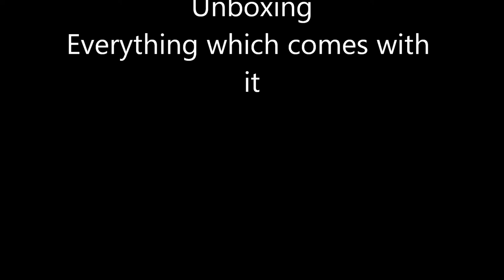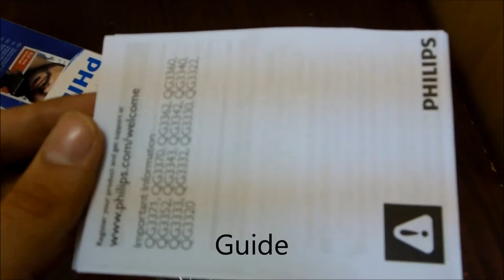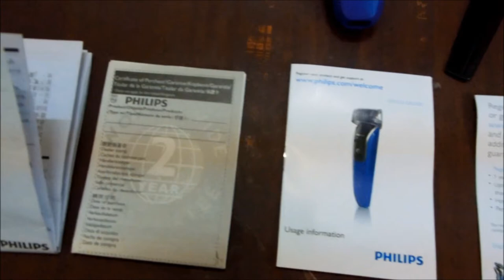Philips Multigroom 4 in 1 QG 3322/13 Unboxing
In this video i am going to un box the Philips QG 3322 multigroom
I will show everything which comes in the box